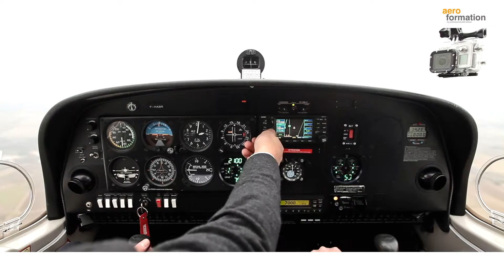Vidéo d'entreprise - Aeroformation - Production vidéo by Glabs communication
Pour une communication globale efficace et pertinente, contactez-nous !

-RÉALISATION & PRODUCTION VIDEO -
Film publicitaire - Vidéo d'entreprise - Film institutionnel
Vidéo promo - Reportage - Interview - Live .

La vidéo est devenue un outil indispensable dans l'aire du tout numérique
Nos productions vidéos sont réalisées en HD ou 4K.
Notre expérience, nos moyens techniques permettront de faire
de votre production vidéo une réalisation à la hauteur des plus grands.

Aéroformation est une école de pilotage situé en périphérie de Lyon, à l'aéroport de Bron. Elle forme les personnes à devenir pilote professionnel.